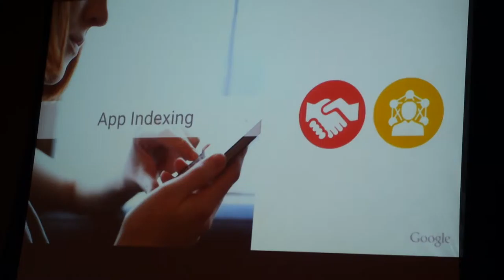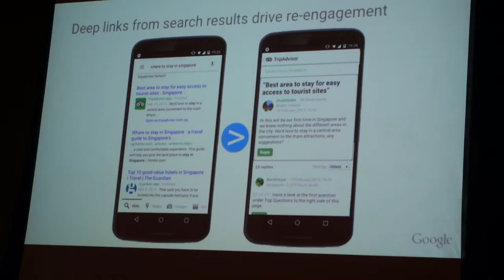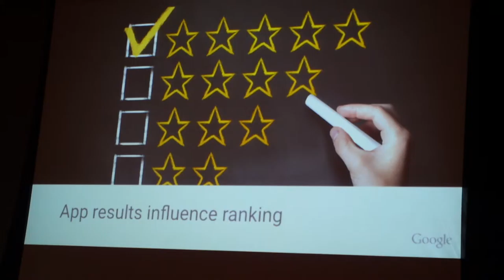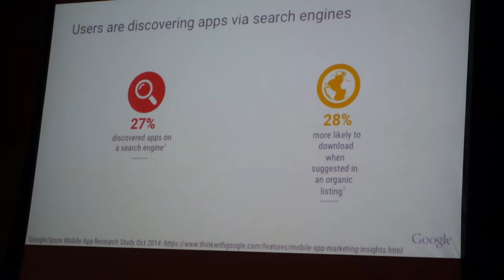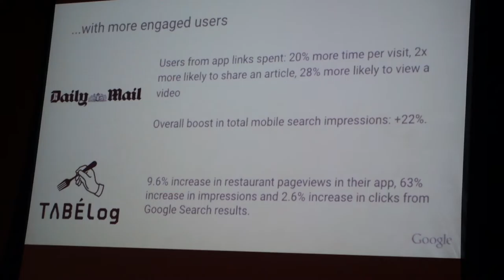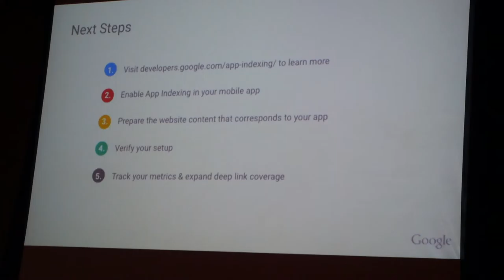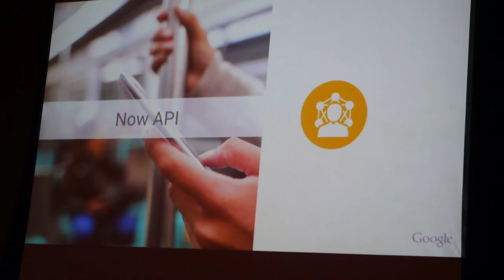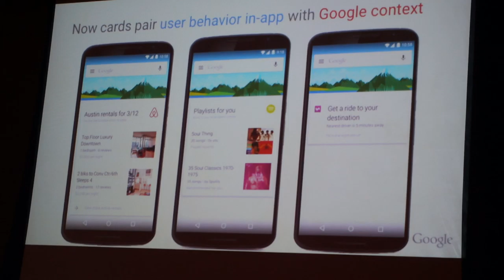Google App Indexing and Now API | Integrating with Search